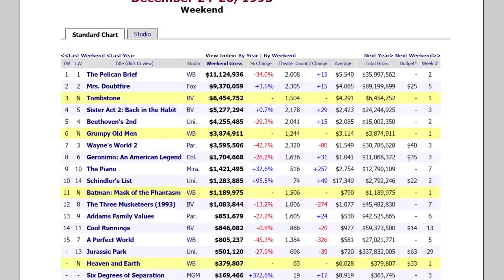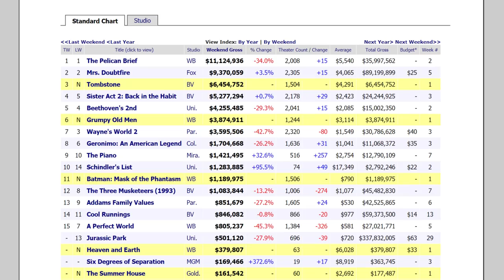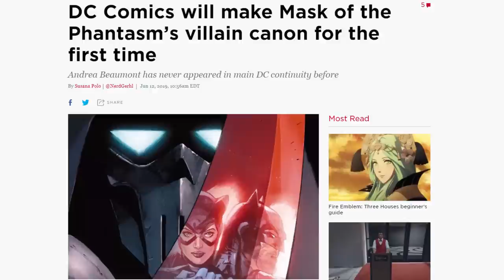The Box Office Bomb That Was Batman: Mask of the Phantasm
Batman: Mask of the Phantasm is a 1993 American animated superhero film featuring the DC Comics character Batman. Directed by Eric Radomski and Bruce Timm, it is a cinematic stand-alone continuation of Batman: The Animated Series and the first original theatrical film produced by Warner Bros. Animation.

Originally planned for a direct-to-video release, Warner Bros. gave Mask of the Phantasm a theatrical release, condensing its production into a strenuous eight-month schedule. The film was released through the studio's Family Entertainment division on December 24, 1993, to positive reviews from critics, who praised the stylized animation, voice performances, story, and music.

Despite Batman: Mask of the Phantasm being critically acclaimed it was a box office bomb. Time, however, has been kind to this animated Batman film which is now a beloved favorite among fans of the Dark Knight.